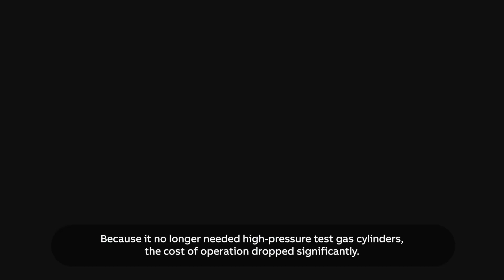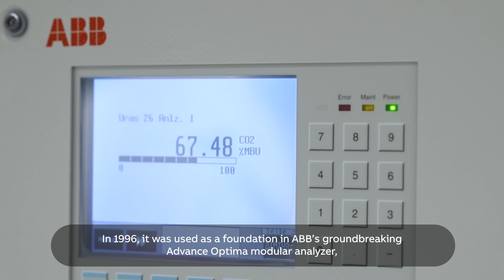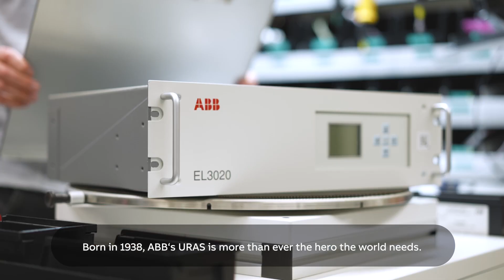ABB celebrates 85 years of the technology that revolutionized gas analysis and emissions monitoring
ABB celebrates 85 years of the technology that revolutionized gas analysis and emissions monitoring through light absorption technology. URAS, the continuous gas analyzer, is in demand whenever real-time, ultra-precise measurement of gas parameters is needed.